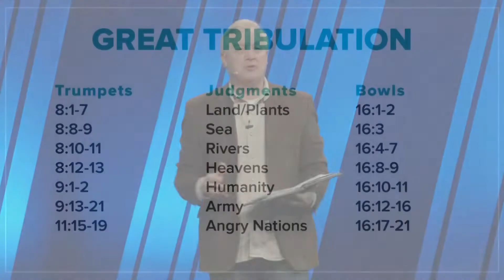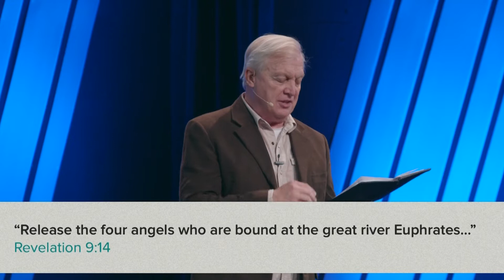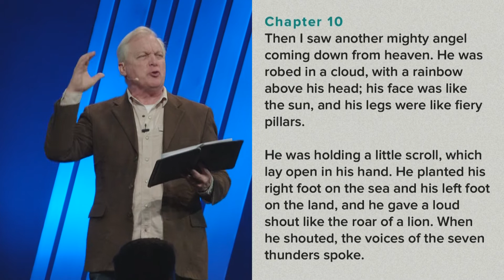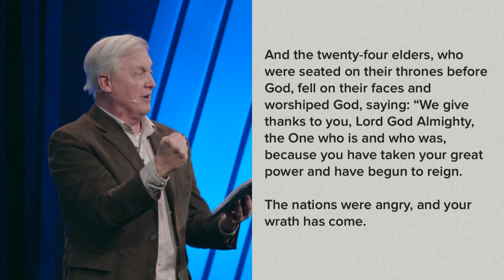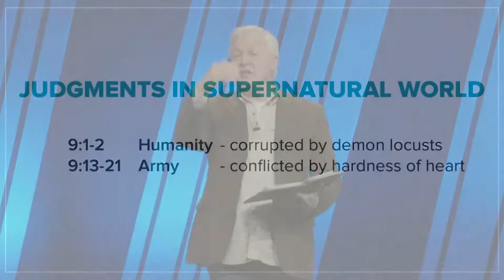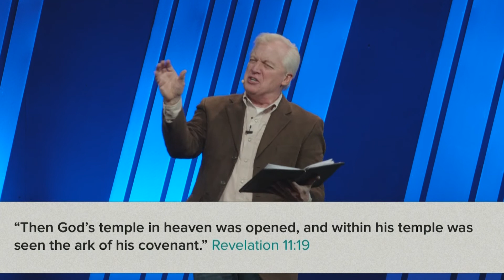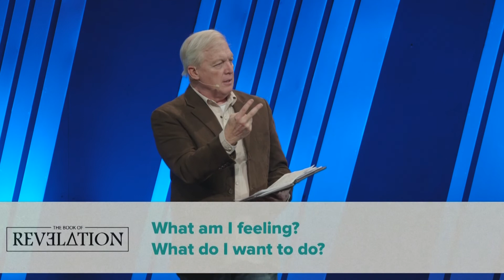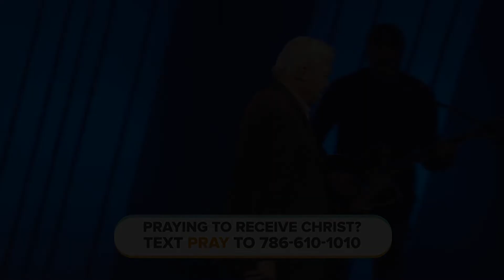Sounding the Trumpets of War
What do the trumpets in the Book of Revelation mean? They are similar to the seals mentioned in previous chapters, but now we encounter greater impact. The increasing intensity of judgment is frightening and confusing, but God will not abandon His world.